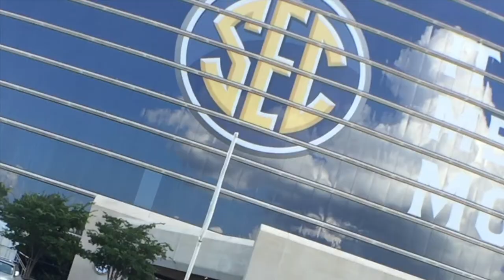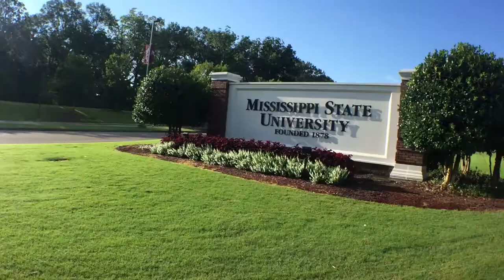Last Day in B'ham | I SAW A TIGER DOG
MattWyatt Vlog_020 | July 13, 14 2017

Graphics at Canva.com